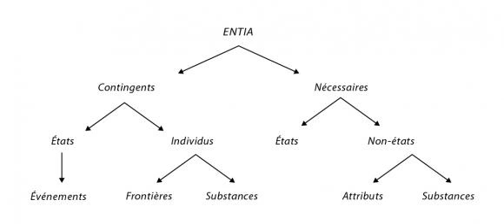Catégories 1-5, Aristote